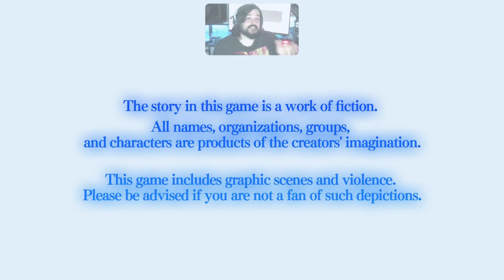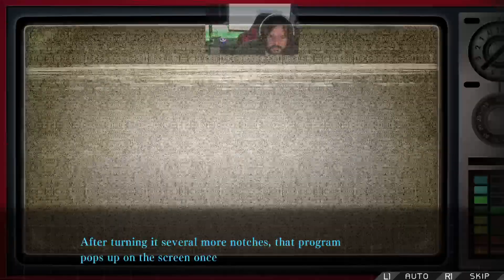Zanki Zero is a classic example of awesome gameplay!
Dro replays one of his favorite games called Zanki Zero a survival/labyrinth game where things take a turn to horror... -- Watch live